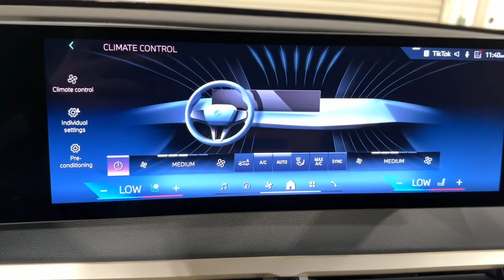2024 BMW iX Ontario, Riverside, Anaheim, Pasadena, Los Angeles, CA 35239A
Black Sapphire Metallic New 2024 BMW iX xDrive50 available in Ontario, California at BMW of Ontario. Servicing the Riverside, Moreno Valley, Anaheim, Pasadena, Los Angeles, CA area.